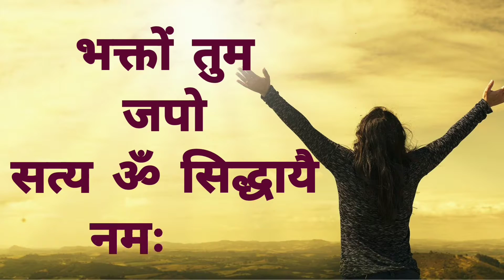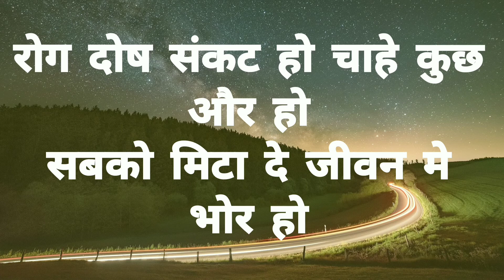भक्ति गीत-भक्तो तुम जपो,सत्य ॐ सिद्धायै नमः को-रचित-गवित स्वामी सत्येंद्र सत्यसाहिब जी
भक्तों तुम जपो
जा रही जिंदगी कर ले बंदगी
जाने न दे जिंदगी को
रोग दोष संकट हो चाहे कुछ और हो,,
सबको मिटाए दे जीवन मे भोर हो,,
.2

भक्तों तुम जपो
सत्य_ॐ_सिद्धायै_नमः को,,

मरता जी उठे
एक बार तो कोई ये नाम ले
दिल खोल सुन,सच नाम धुन
मिट जाए दुख के लुहाने
राम ये ही श्याम ये ही
ये ही निर्वान है,,
इसमे ही बसते
सारे भगवान है,,
.2...
भक्तो तुम जपो
सत्य ॐ सिद्धायै नमः को
मिटे दिल के गम,भरे तन में दम
बन कर तू इसका दीवाना